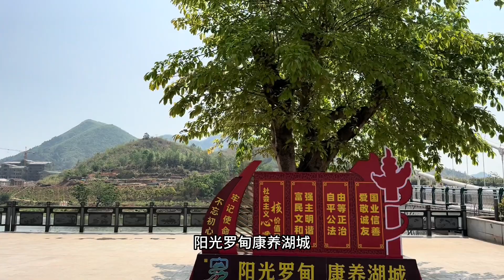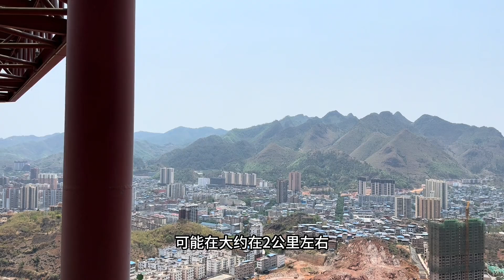贵州发现一座小三亚，鲜为人知。当地人活四十年没见过雪这是为何